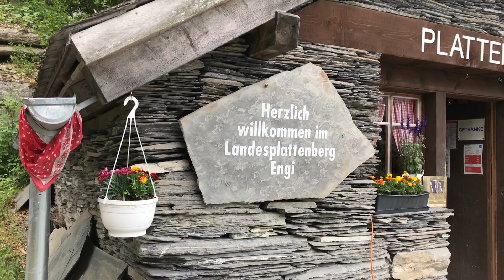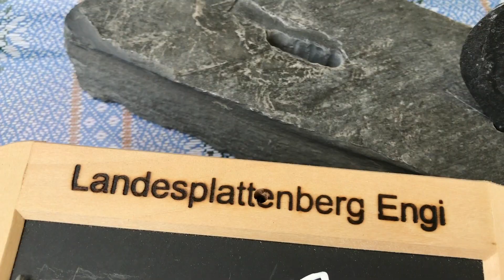«Zürisee Familientag» im Landesplattenberg Engi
Am 9. Juni war der zweite Familientag im Glarnerland. Dieses Mal führte die Reise in den Landesplattenberg, wo vor mehreren hundert Jahren unter schlimmen Arbeitsbedingungen Schiefer abgebaut wurde.